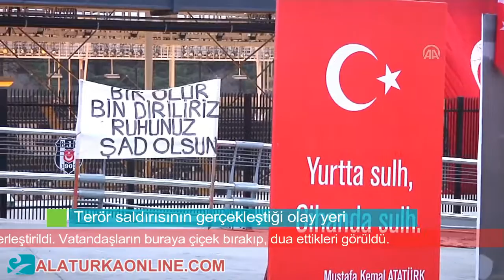İstanbul'daki terör saldırısının gerçekleştiği yer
İstanbul'daki terör saldırısının gerçekleştiği yere siyah pano yerleştirildi. Vatandaşların buraya çiçek bırakıp, dua ettikleri görüldü.